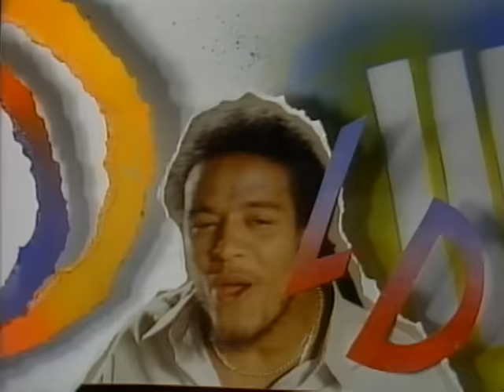Maxi Priest - Wild World (Official Video)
Music video by Maxi Priest performing Wild World.